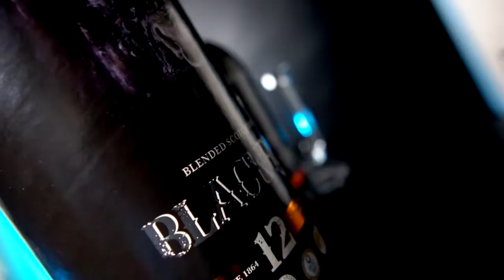Glentauchers 2008 Duncan Taylor The Octave La Degustazione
Aquavitae il miglior modo di bere Whisky
Glentauchers del 2008 rilasciato nel 2019 come esclusiva per il distributore italiano Compagnia dei Caraibi. Prodotto nella zona dello Speyside questo whisky Single Cask viene maturato 10 anni in una botte di rovere americano e affinato gli ultimi sette mesi in una botte di rovere Octave ex Sherry; sono state rilasciate solamente 101 bottiglie.

L’obiettivo di Duncan Taylor consiste nel selezionare whisky unici da mettere in commercio spesso come botte singola, ovvero senza unire più botti come avviene nella maggior parte dei casi. I prodotti della gamma "The Octave" affinano in botti di dimensioni minori, chiamate Octave Cask, la quale rappresenta 1/8 della taglia di una botte standard e contiene circa 50 litri di whisky senza tuttavia mascherarne il carattere, creando uno spirito più complesso e audace.
Acquista ora:
GUSTO: Note agrumate di limone, succo di pera e macedonia di frutta combinate al cioccolato bianco. Nel finale si avvertono note mentolate, lemongrass, zenzero e cioccolata amara unita a mandorle.

AFFINAMENTO: Botti di rovere americano e botti Octave di rovere europeo ex Sherry.
Produttore Marco Casavecchia Aquavitae
Regia albertosikera
Produzione becreart
Drink Responsibly
DRINKiQ.com
Visita:
Tutti i diritti riservati Copyright
Visita:
Becreart :
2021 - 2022 Numero di licenza 26...